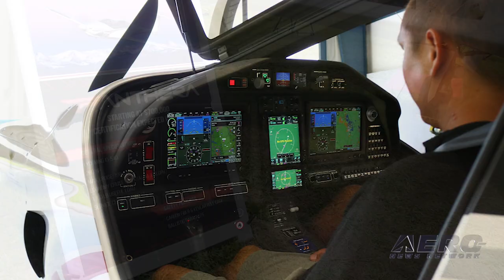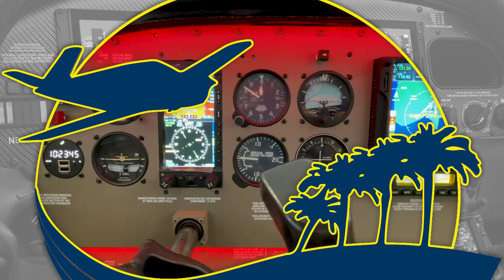Aero-TV At SnF21: Pipistrel’s Panthera Stops SnF Visitors In Their Tracks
‘Curviest’ Airplane At Lakeland Sure Got A LOT of Pilot Attention

The Pipistrel Panthera is raising a LOT of fuss... the immensely curvy, as well as speedy, four place retractable geared airplane has been seen all over the country. With a cruise speed in the 200 knot arena and solid handling qualities, the Panthera is looking to be a Cirrus-killer when it makes the jumbo from being available as an experimental class aircraft to one that has received certification.

Aero–News was privileged to be the first to fly a US registered Panthera, as it came pretty much straight out of the crate a few days before, from Pipistrel HQ, in Slovenia. Unfortunately, we did not have a whole lot of prep time, but nonetheless elected to head down to very sunny, very warm, Inverness, Florida, the home of Right Rudder Aviation -- who will be serving as the US distributor for the aircraft, in order to at least get an initial flight test done.

The first look at a Pipistrel Panthera in the flesh makes a delightful impression. The aircraft is curvier than a Sports Illustrated supermodel and almost as alluring (Note to my friend Kim Alexis… this does not refer to you, of course… Grin). There are simply very few straight lines in this airplane. It's almost all curves. One would think that Pipistrel’s design staff was not issued straight edge rulers at any time. Further; the fit and finish of the workmanship looks pretty good at first glance and the more we climbed on and through the airplane during our flight test last year, the more that impression was enhanced.

The first panthera has already been delivered and more are on the way... we’ll keep you updated.